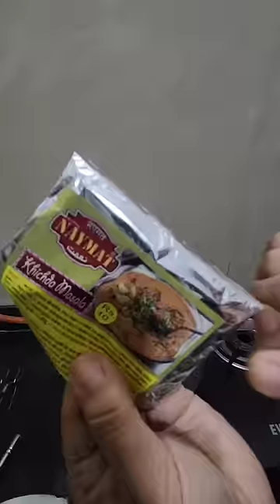Cancer Surgery Ke Baad Ka Khana 🤲